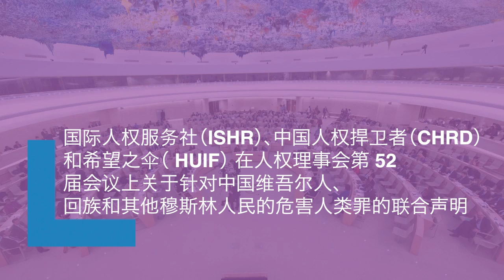国际人权服务社（ISHR）、中国人权捍卫者（CHRD） 和希望之伞（ HUIF） 在人权理事会第 52 届会议上关于针对中国维吾尔人、回族和其他穆斯林人民的危害人类罪的联合声明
希望之伞（HUIF）的马聚，代表国际人权服务社（ISHR）、中国人权捍卫者（CHRD）和希望之伞（HUIF）就针对中国维吾尔人、回族和其他穆斯林群体的危害人类最和其他严重侵犯人权的行为发表联合声明。这是在人权理事会第 52 届会议议题 2 的一般性辩论期间发表的。